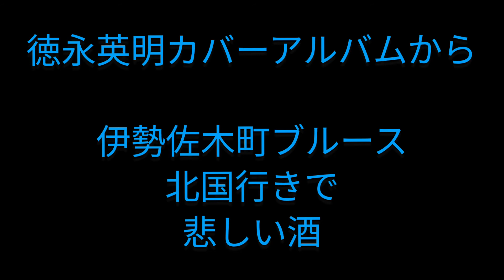伊勢佐木町ブルース～悲しい酒 Cover by TE2（初歌唱編）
徳永英明さんのカバーアルバムより
昭和の大ヒット曲、初めて歌ってみました。
1.伊勢佐木町ブルース
2.北国行きで　3:51
3.悲しい酒　7:41